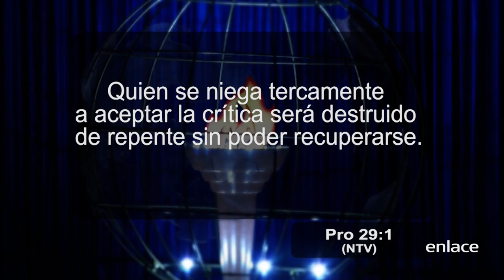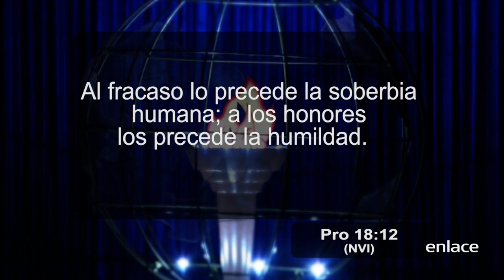Proclamación - Cuídate Del Orgullo - Enlace TV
Decídete a soltar el orgullo. La humildad es lo único que te va a mantener sirviendo sin que tu corazón se hiera.